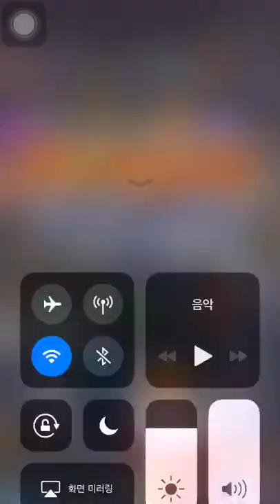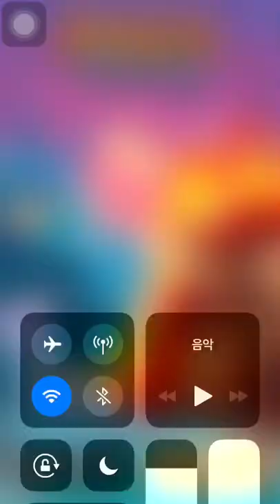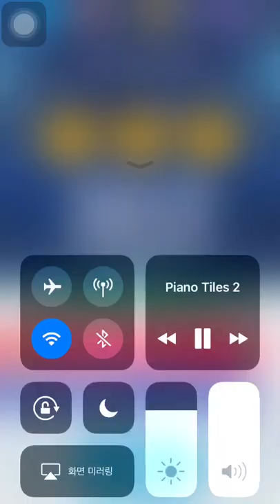Piano Tiles 2 - Forest Of Blocks - 2052 Score on Phone :V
Device: iPhone 6s

I can 2.1k with phone :V